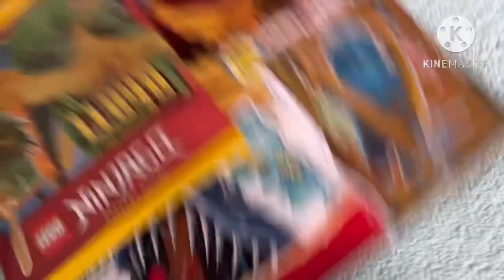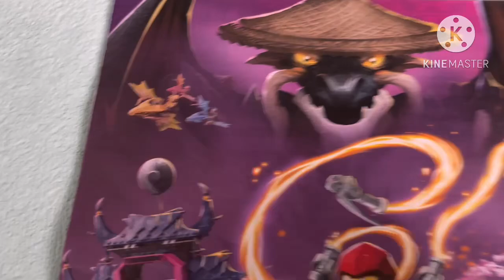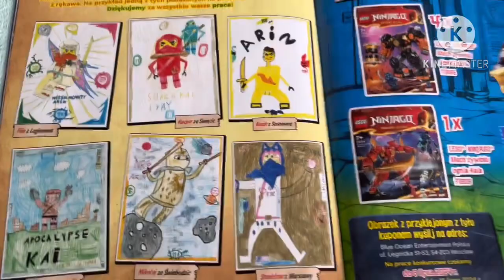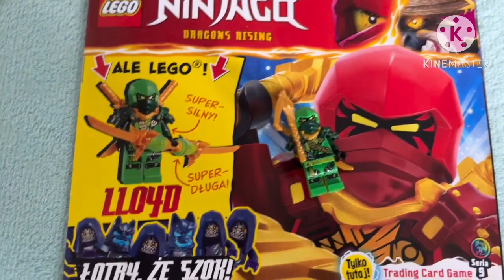Magazyn Lego Ninjago 6/2024 | recenzja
Hejka!
To ja Kuba S. i witam Was w kolejnym odcinku na moim kanale.
-🔴Zostaw subskrypcje
💬Napisz komentarz
🩷Wbij na mojego instagrama:
🩷Wbij na mojego tik toka!Nazwa to:
jakubstachurski4